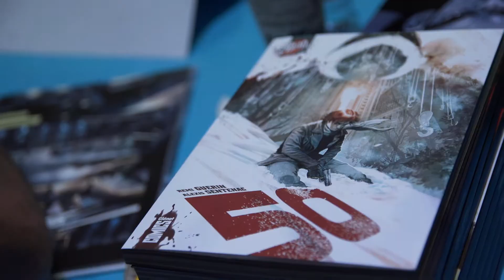Fête du Livre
Retour en images sur la 1re Fête du livre qui a attiré 7000 personnes à l'Estérel Arena.